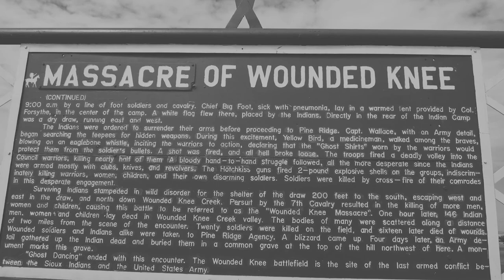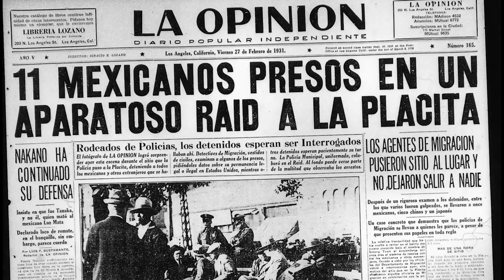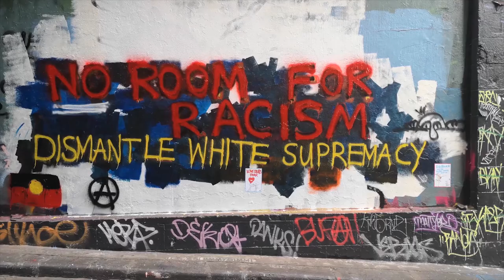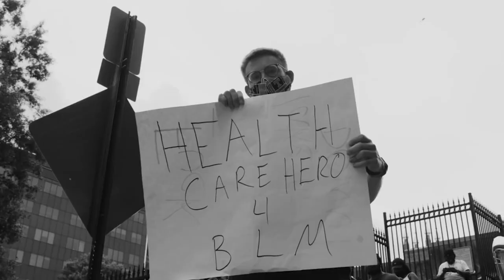"Caged Bird" by Maya Angelou - Poem to Images Project